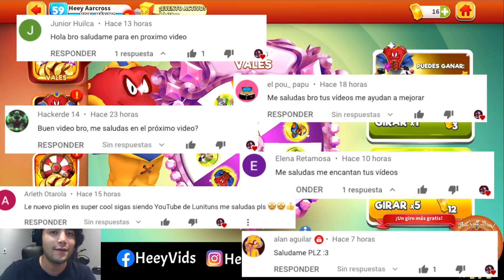Ruletas de Equipo y Terminamos La Campaña - Looney Tunes Un Mundo de Locos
¡Giramos las ruletas del equipo para el objetivo legendario: bugs el bravo y terminasmos las campañas especiales!

nuevo personaje looney tunes un mundo de locos
nuevo personaje epico looney tunes un mundo de locos
equipo de objetivo legendario
el mejor evento de looney tunes
ruletas de equipo
nueva ruleta
terminamos las campañas especiales